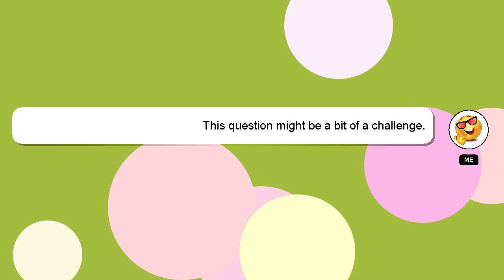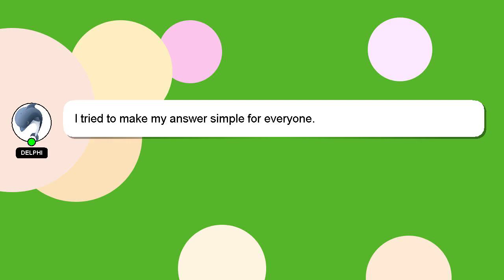How to heal during battle pokemon arceus?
Here's a brief description of who I am, Hey, I'm known as Delphi. I can assist you in discovering answers to your inquiries. - How to heal during battle pokemon arceus?

I will 'heart' your answer as a sign of appreciation.

*2 What we are experimenting :*